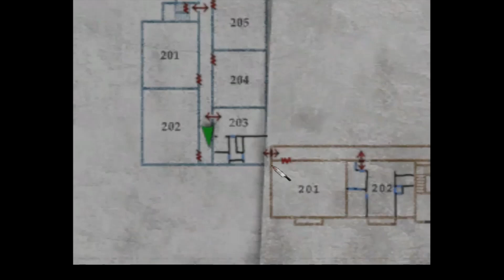Monkey Mike plays Silent Hill 2 part 5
Part 5 of the first time playing Silent Hill 2... getting lost already